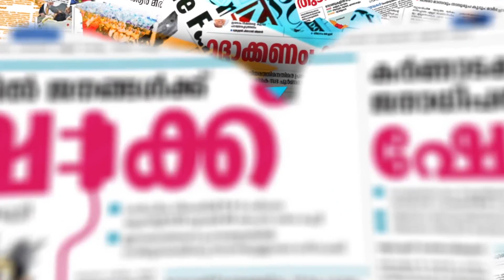കിറ്റക്‌സ് കേരളം വിട്ടതിന് പിന്നില്‍ പിണറായി | Mathew Kuzhalnadan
CHANNEL KERALA
Channel Kerala
Malayalam Channel Kerala
MARUNADAN MALAYALI
MARUNADAN TV
#42 K ONLINE
PUBLIC KERALA
THE JOURNALIST
KARMA NEWS
LATEST MALAYALAM NEWS
KERALA NEWS